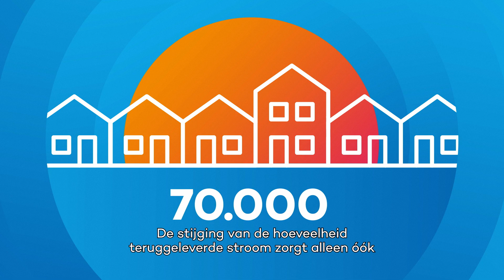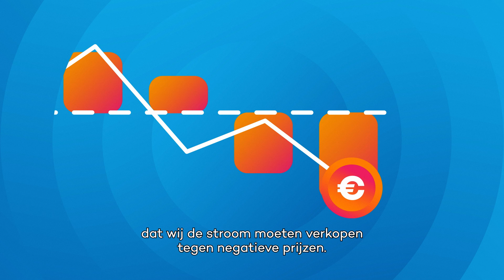Wat zijn precies terugleverkosten en waarom stijgen ze zo hard?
Terugleverkosten zijn niet nieuw. Ze waren er altijd al. Maar ze zaten verwerkt in de stroomprijs en waren daardoor minder zichtbaar. Sinds een paar jaar stijgt het aantal zonnepanelen pijlsnel. De kosten die DELTA Energie maakt voor teruggeleverde stroom stijgen evenredig. In deze video laten we zien hoe snel die kosten stijgen en waardoor die kosten veroorzaakt worden.